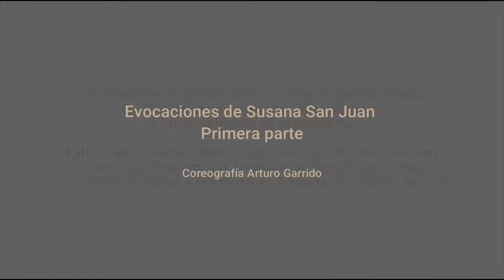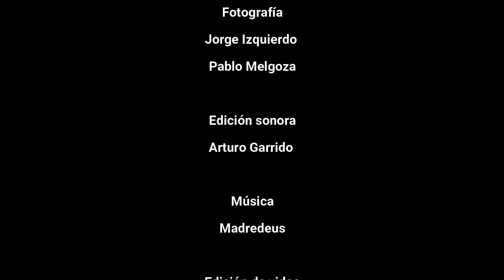"Evocaciones de Susana San Juan", 1a. evocación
"Evocaciones de Susana San Juan", Primera evocación.
Coreografía: Arturo Garrido